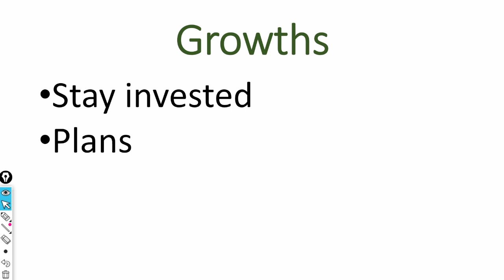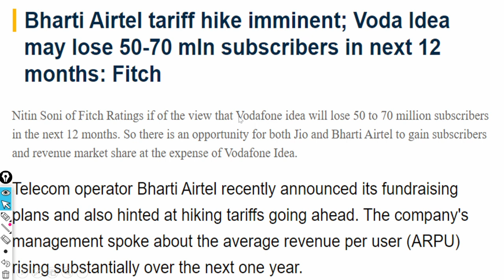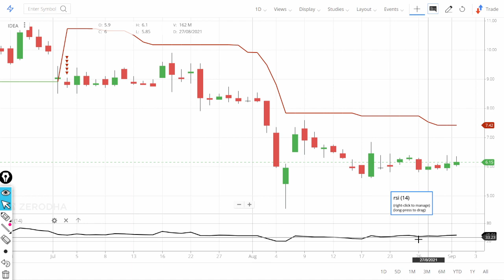Vodafone IDEA Share Latest News !! Is Vodafone Idea worth buying for long term?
In this video we will learn about Vodafone IDEA Share Latest News !! Is Vodafone Idea worth buying for long term?

7. How to earn daily Rs. 2000 risk free by Option selling (PUT & CALL option writing)
0:02 Introduction about the company
0:36 - Fundamentals of the stock
01:08 - Technical Analysis of the stock
02:03 - Our Recommendation
02:44 Conclusion

1) What are the top Stocks in News today?

2) What Stocks are expected to rise today?

3) What is the latest quarter results?

4) Which share will go up in future?

5) What is the stock market doing today?

Yours
At YouTube Channel Share Latest News Trader
ShivKumar VermaTraders